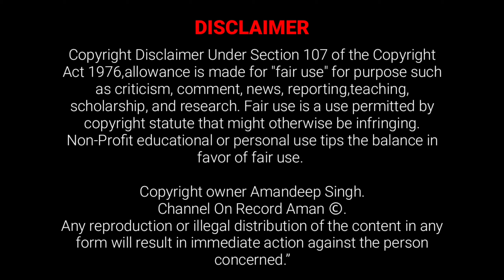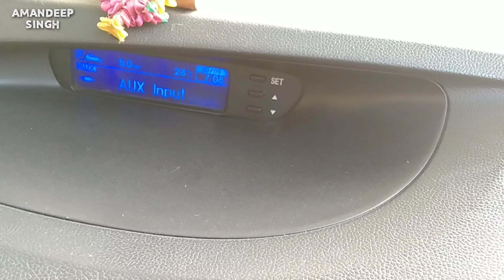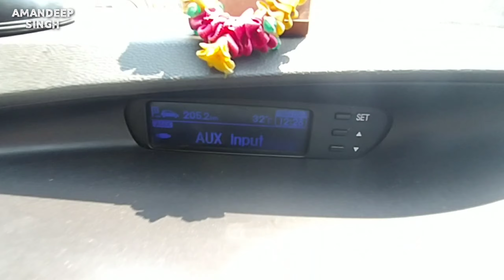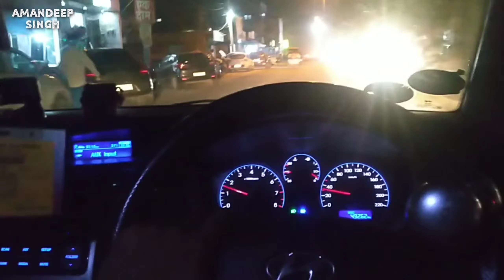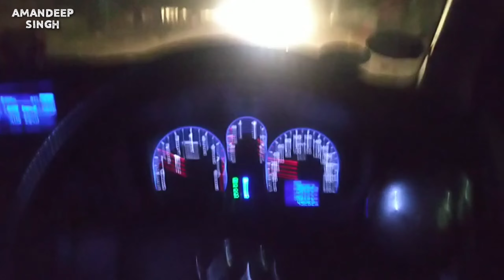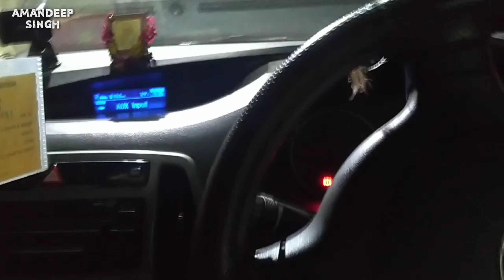Travelling From Delhi to Jaipur in My I20💃 *Travel Vlog*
Travelling From Delhi to Jaipur in My I20

Hello audience I hope you all are doing good. As you all know I also do travel vlogging so we should do it sometimes. LOL. I was heading towards Jaipur due to some urgent work. so I thought I should tell you my experience. It will include toll booths, road condition, fuel charges. If you are also planning to travel to jaipur in a cng car, then this video is for you.